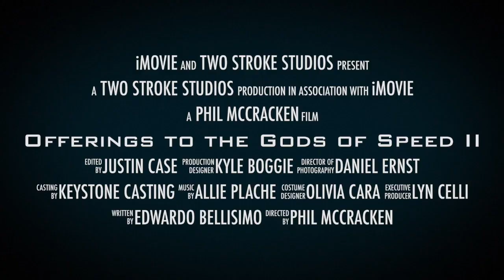Offerings II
This video is about a young man named Boggie who risked life and limb to reach 117mph on the ice of the Artic Circle.  Does he live?  Does he die an icy, bloody death?  You'll have to watch to find out!